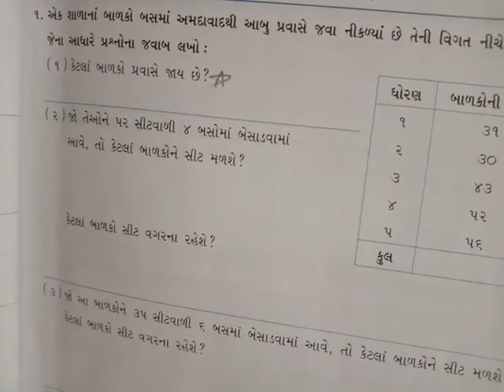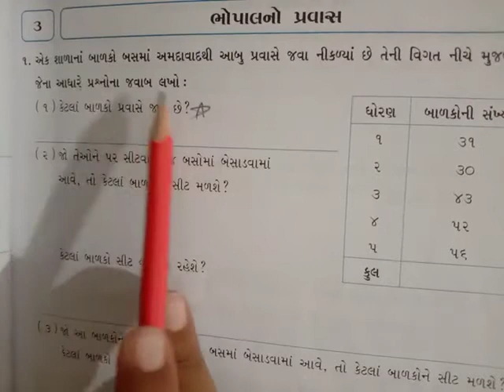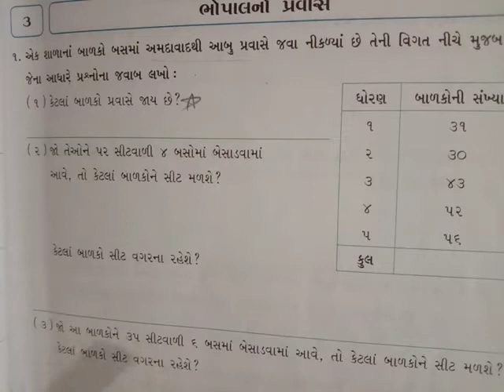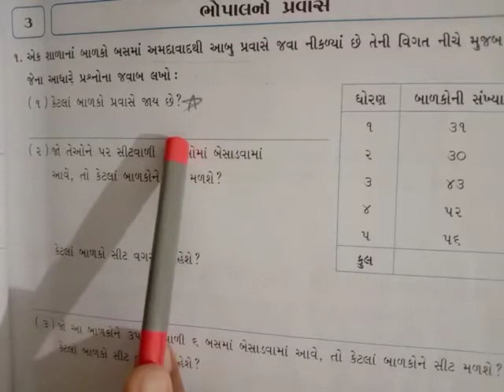Std 4 Maths 3.1